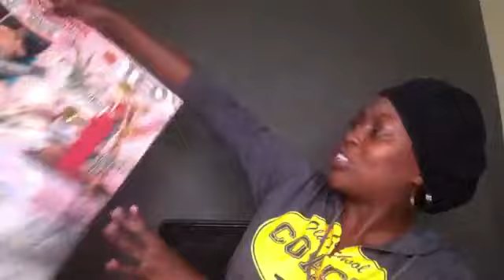How To Stop Procrastinating As An Actor - ActorsDailyBread [Ep. 220]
If you want to learn how to stop procrastinating as an actor, then this is the video for you!  We've all put important tasks on our "I'll do it later" list...but is it EVER helpful?  I'm sharing a little actor advice from my own career. What breakthrough is on the other side of your procrastination? We'll find out.

5x7 Pop Up Grey/Black Backdrop

Amazon Speakers